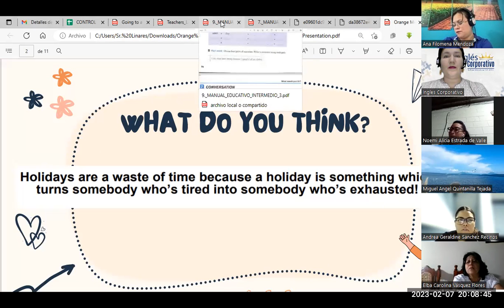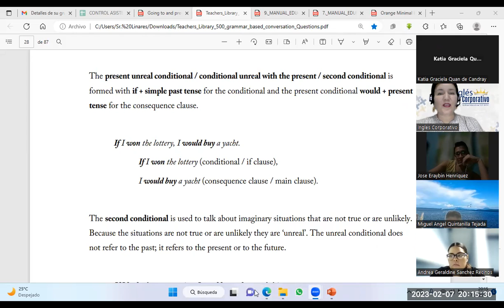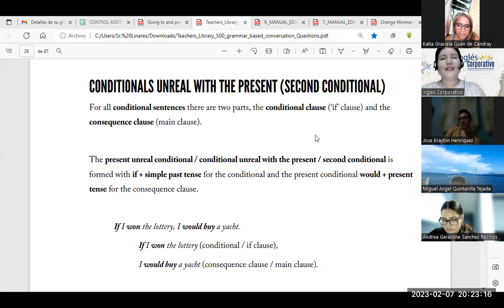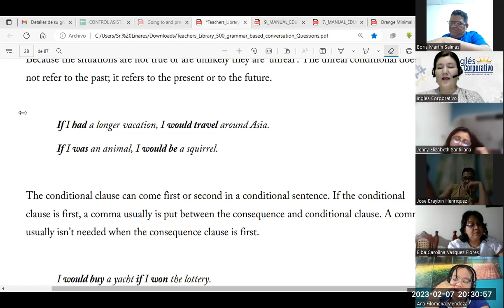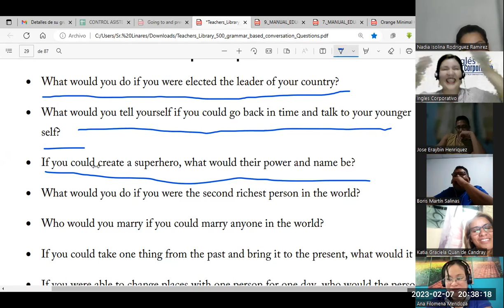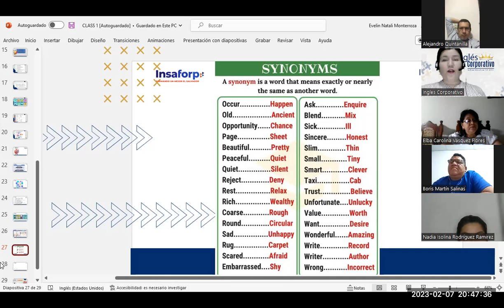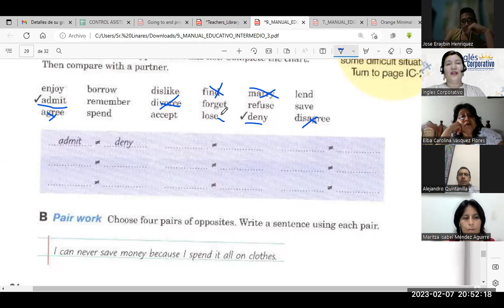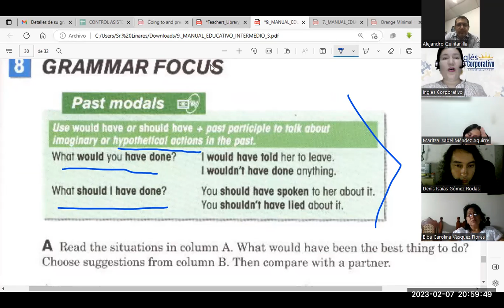Sesión 14-07-02-23-FI-REGA-111-Flores-Second Conditional practice